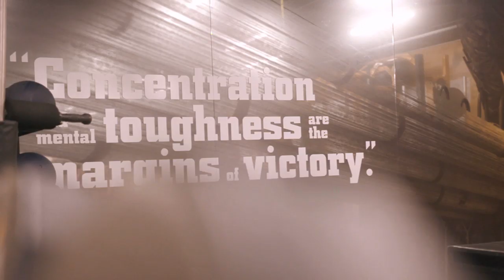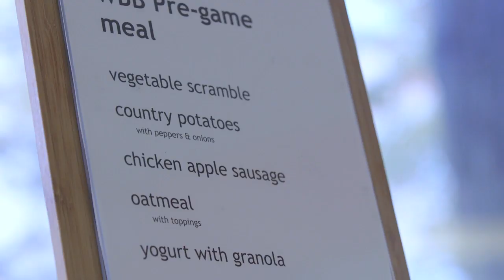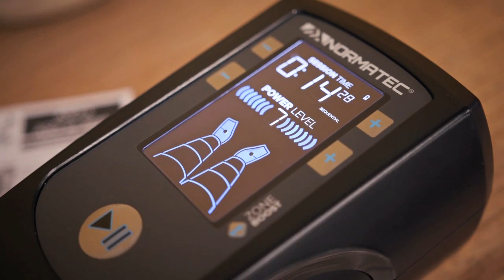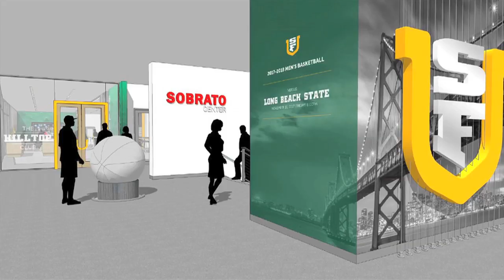BTM Season 5 Show 5 | Athletic Performance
This week’s episode of the University of San Francisco’s cable television show “Behind the Mask,” hones in on the athletic department’s true appreciation for its student-athletes, ensuring that they have the best resources and personnel in order to be successful. The definition of the Athletic Performance at USF goes above and beyond just the general status of a college athlete, but also focuses on each person’s well-being. USF provides each student-athlete with a group of highly-trained individuals to cherish their mind, body and soul.